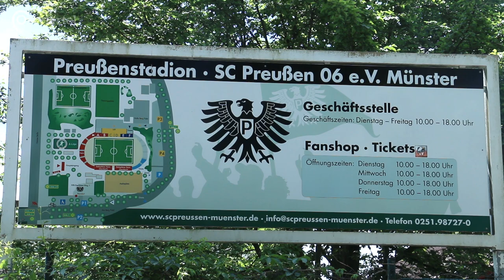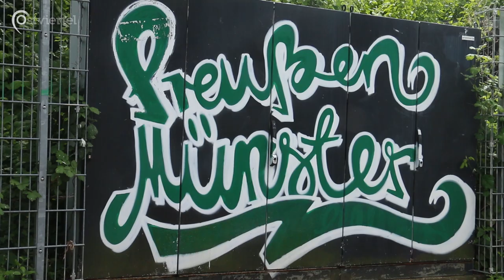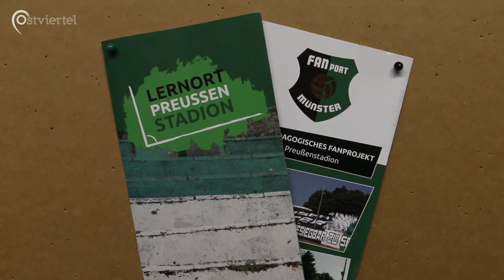Der FANport Münster | Ostviertel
Jugendliche Fans gehören genauso zum modernen Fußball, wie der Ball selbst. Natürlich hat auch der münsteraner Drittligist Preußen Münster einige jüngere Fans. Der FANport Münster arbeitet als sozialpädagogische Einrichtung der Outlaw Kinder- und Jugendhilfe gGmbH mit eben diesen Fans zusammen und bietet ihnen ein umfangreiches und wichtiges Programm rund um den SCP.

Ein Beitrag von Felix Michaelis